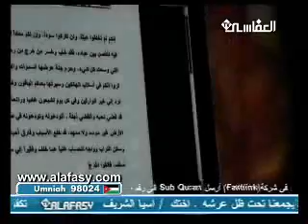11 Omar Bin Abdul Aziz Khitba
Islamic, arabic, beautiful best,